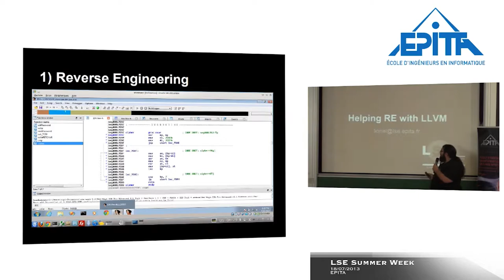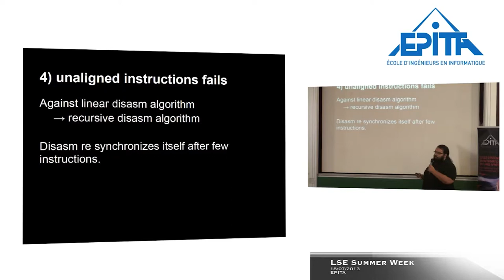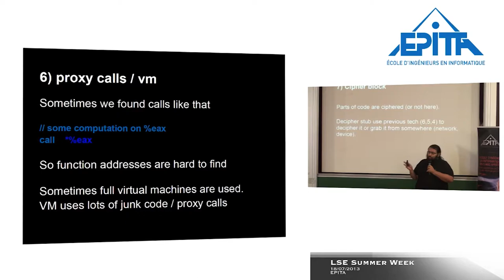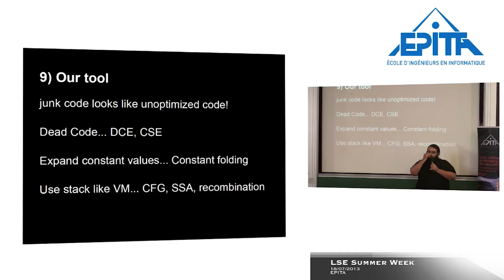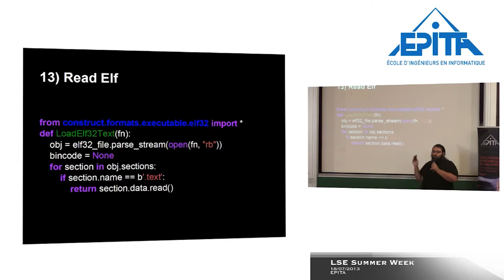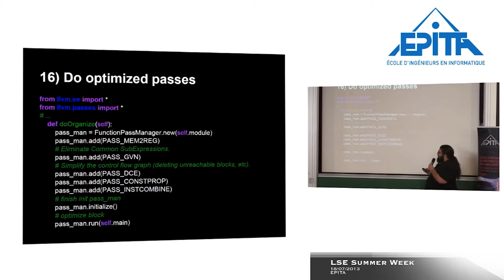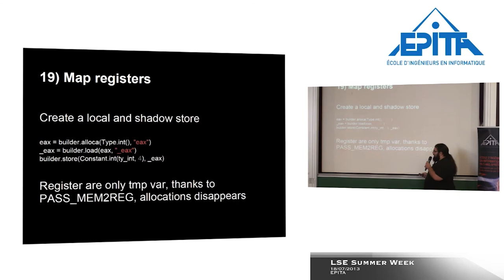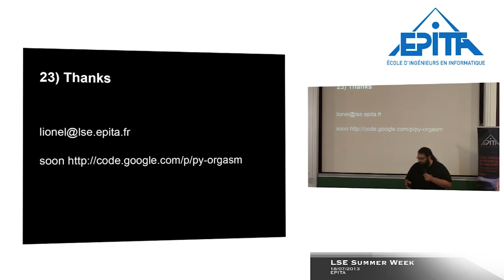Helping Reverse Engineering with LLVM, Lionel Auroux, LSE Week 2013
Reversing assembly code is a tricky task and could be slowed by assembly code obfuscations. To help this task, we propose to use the LLVM intermediate language as target of a decompilation tool. We will analyse benefits and defects of this technique with some practical examples.